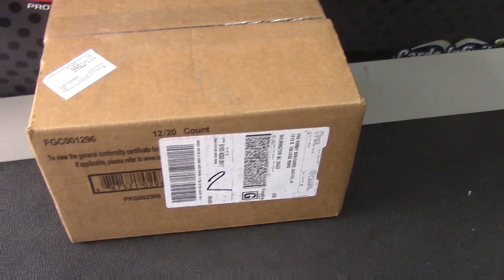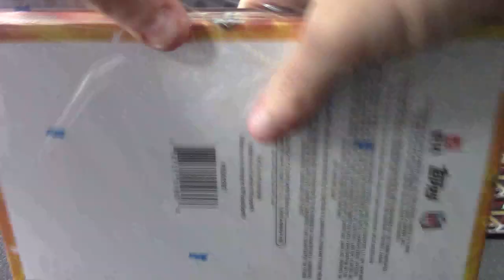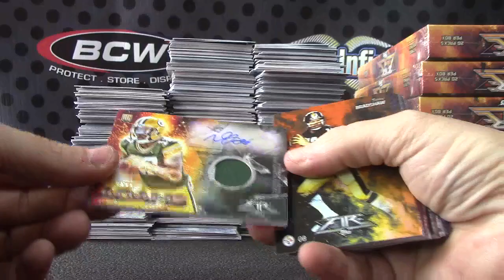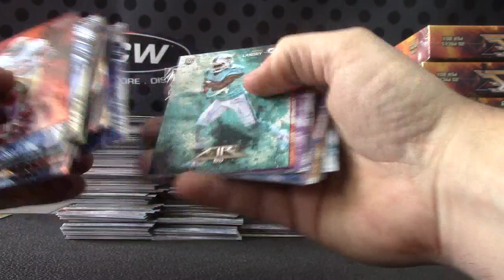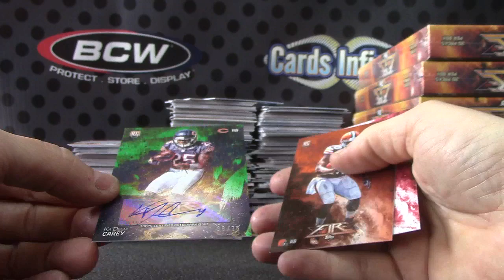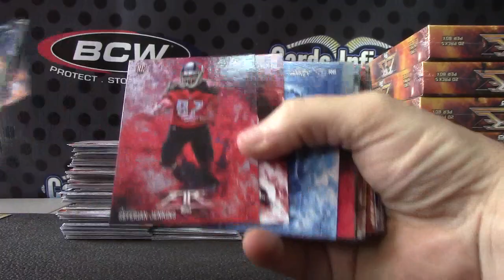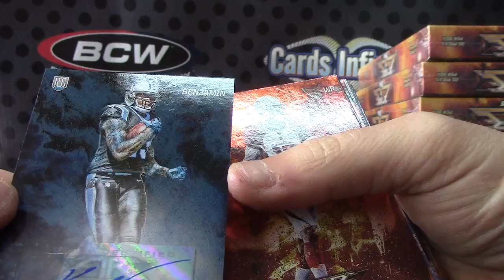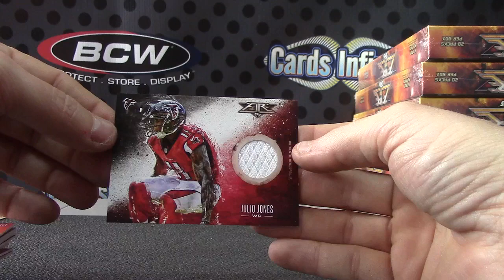2014 Topps FIRE Football 12 Box Case GB TWO Part 1/2